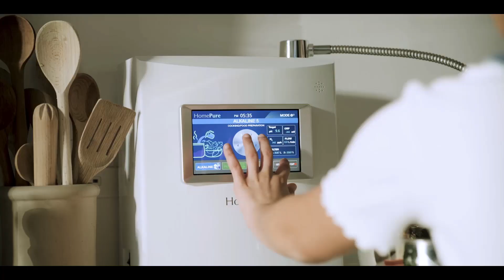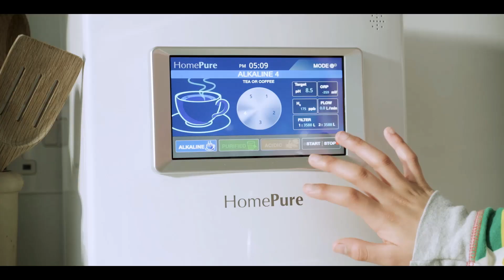QNET & HomePure present An Ode To My Home: A HomePure Short Film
QNET is thrilled to be a part of the international premiere of “An Ode To My Home”, a short film by QNET’s home and living brand, HomePure.

The short film was shot in London and pays homage to your home and all that happens within; from the wondrous to the mundane and everything in between.

It gives us a glimpse inside a HomePure Home, where HomePure appliances work together to ensure your home is happy, healthy, and a place of harmony for all who walk through its doors.